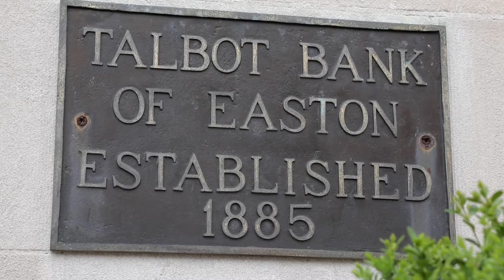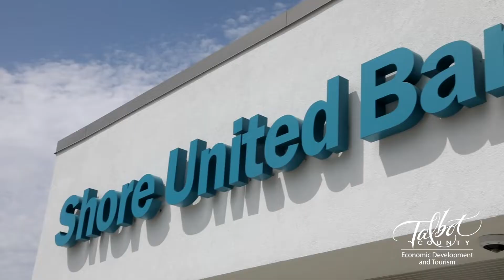2022 Community Impact Award - Shore United Bank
Shore United Bank has deep roots in Talbot County, dating back to 1885 as The Talbot Bank. This stalwart institution still anchors the community, supporting businesses and residents with an array of innovative financial services.